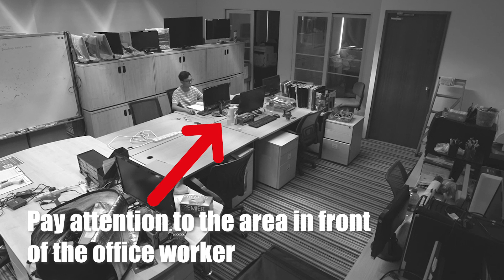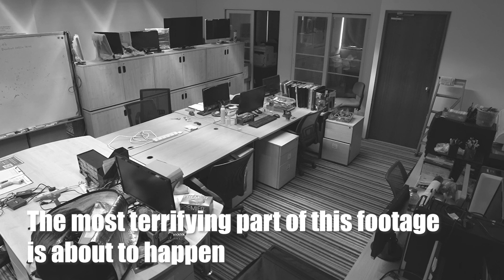Haunted Office in UBI? (Real CCTV Footage)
This video is sent in by one of our viewers. This took place in the weekend and the worker in the video appears to be alone. Strange things started to happen and some of the things in the office start to move on their own. The man is so terrified that he ran away. But what turns out to be the most spooky part is at the end.

We explore a spine-chilling CCTV footage captured in UBI, Singapore. The footage shows a worker who was working alone in the office during the weekend when he experienced something truly terrifying.

As the video progresses, it becomes clear that the worker is not alone in the office. The footage captures furniture moving on its own and unexplained shadows that suggest a paranormal presence in the room.